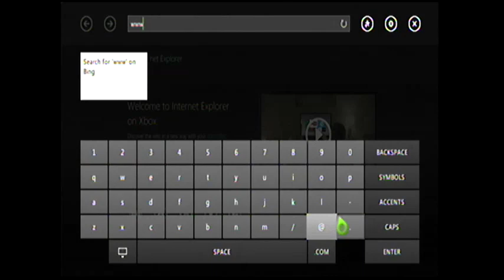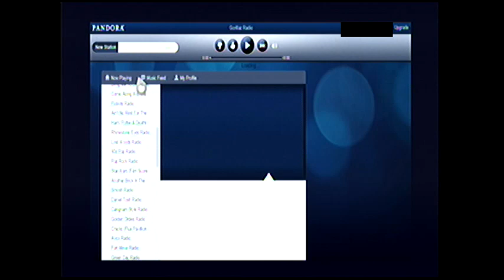How To Get Pandora For Xbox360 Free/No Download